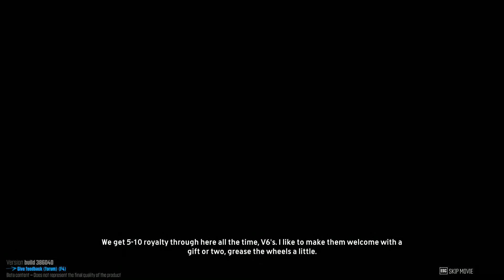'The Crew' - 1080p Part 1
Gameplay from 2nd Closed Beta.